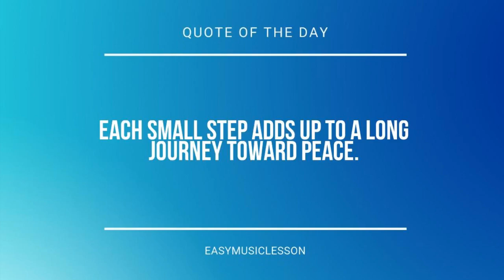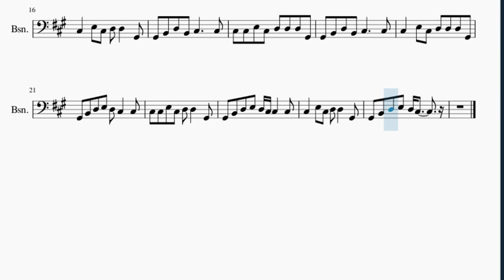Bassoon Sheet Music: How to play Grandma's Shop by BillionSurpriseToys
Here is a sheet music/tab video on the song Grandma's Shop by BillionSurpriseToys on the bassoon. A bassoon sheet music arrangement which is transposed to notes that are easily played by bassoon, for the song Grandma's Shop by BillionSurpriseToys.

EasyMusicLesson2 teaches you to play the your favorite instrument, through well-arranged sheet music so that you too can learn how to play Grandma's Shop by BillionSurpriseToys on the bassoon as fast as you can. A bassoon sheet music with backing tracks to help your play the song better.

Chords of Bassoon arrangement:
A Maj   E Dom 7   E Dom 7   A Maj   A Maj   E Dom 7   E Dom 7
A Maj   A Maj   E Dom 7   E Dom 7   A Maj   A Maj   E Dom 7
E Dom 7   A Maj   A Maj   E Dom 7   E Dom 7   A Maj   A Maj
E Dom 7   E Dom 7   A Maj   A Maj   E Dom 7   E Dom 7   A Maj
E Dom 7   A Maj   A Maj   E Dom 7

Melody notes of Bassoon:
C#3 C#3 C#3 E3 C#3 D3     G#2
G#2 B2 D3 E3 C#3     C#3
C#3 C#3 E3 C#3 D3     G#2
C#3 C#3 E3 C#3 D3 D3   G#2
G#2 B2 D3 E3 D3 C#3   C#3
C#3   E3 C#3 D3 D3   G#2
G#2 B2 D3 B2 C#3     C#3
C#3 C#3 E3 C#3 D3 D3 D3 G#2
C#3   E3 C#3 D3 D3 D3 G#2
G#2 B2 D3 E3 D3 C#3 C#3   C#3
G#2 B2 D3 E3 D3 C#3